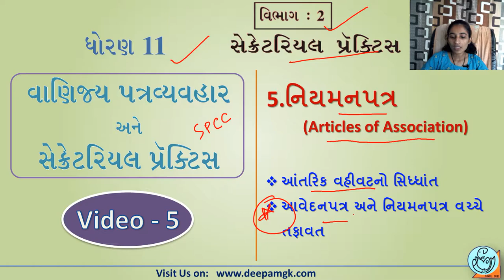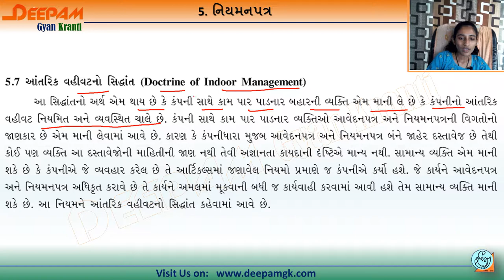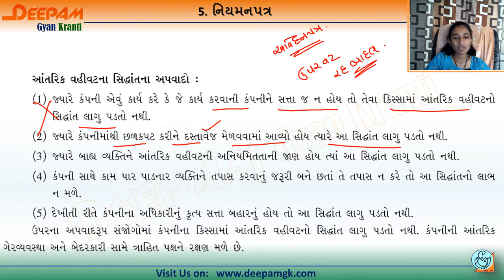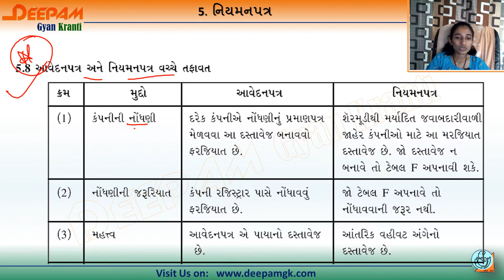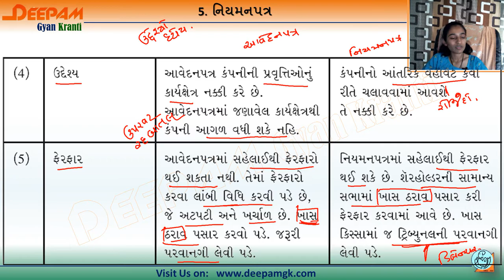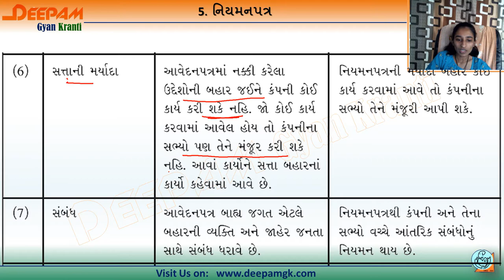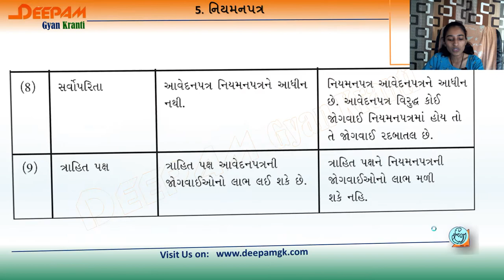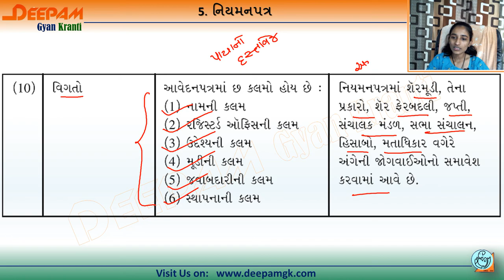STD:11 SPCC સેક્રેટરિયલ_પ્રેક્ટિસ Ch:5 નિયમનપત્ર Video:5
આ વિડિયો દ્વારા તમે  ધોરણ 11 SPCC CH 5 નિયમનપત્ર વિષે સંપૂર્ણ માહિતી સરળતાથી મેળવી શકશો...